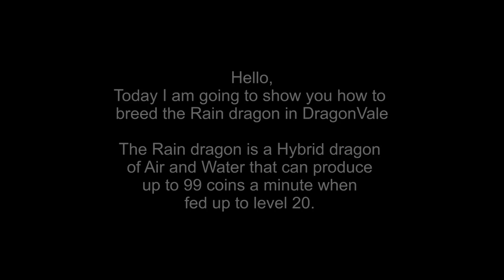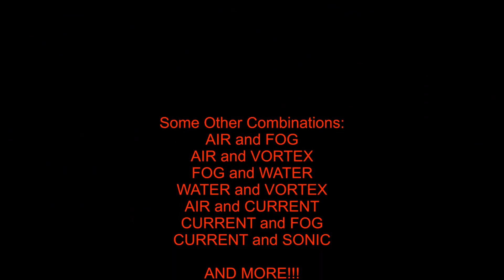How to breed a Rain dragon in DragonVale